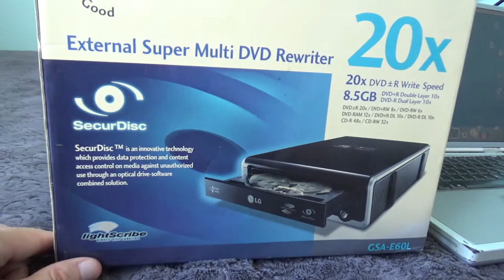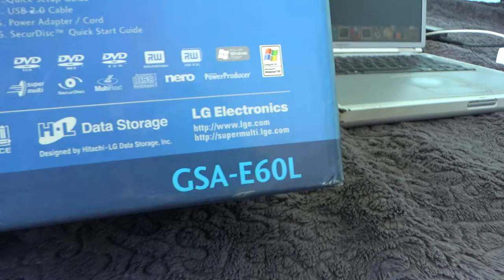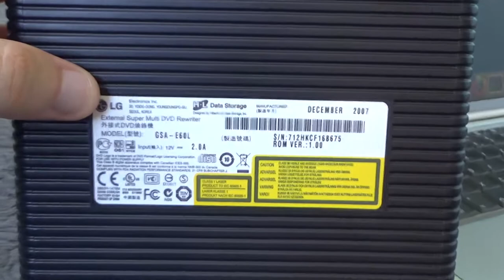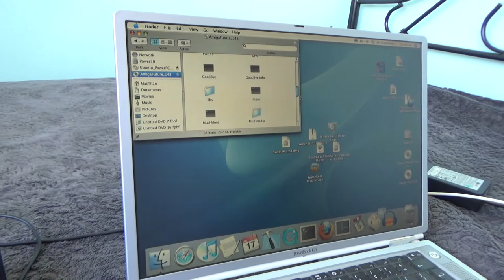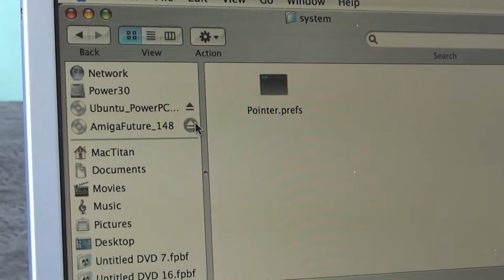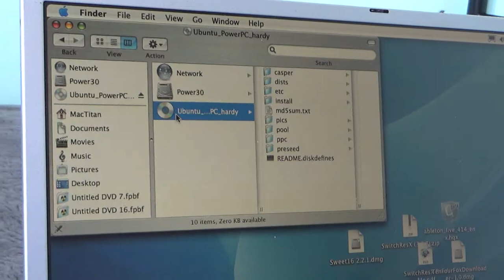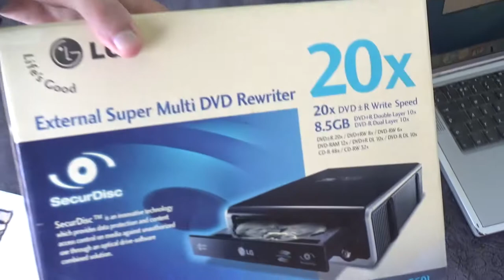LG GSA-E60L External Super-Multi DVD Rewriter (2007) Review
Review and fast test of LG GSA-E60L External Super-Multi DVD Rewriter.
20x Dual Layer External DVD Rewriter
Compatible with all DVD and CD Formats
SecurDisc™ Technology
LightScribe™ Disc Labeling
Access time:
DVD-ROM 140/175 msDVD-RAM 200 ms (Ver. 2.0 & Higher )
Data Transfer Rate
DVD-ROM 22.16 Mbytes/s (16x) max, CD-ROM 7,200 kB/s (48x) max
Interface
Type: External (Host) USB 2.0 (480Mbits/s)
Drive OS Compatibility
Read/Write Windows 2000 Professional Windows XP Home Edition, Professional Windows Vista ( 32bit/64bit )(Ultimate/Enterprise/Business/Home premium/Home Basic/ Starter)
Windows 10.
MacOS X.
Size WxHxD 160 x 50 x 230 mm